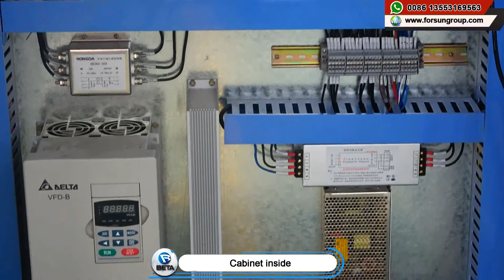Cardboard Cutting by Forsun CNC Router with oscillating knife and creasing head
It is very multifunctional  for material processing .EG: woodworking ,cardboard,metal ,foam,later etc.